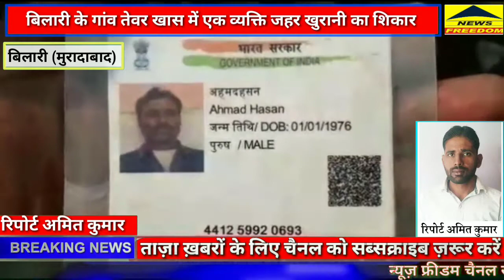पुलिस ने दिखाई दरियादिली